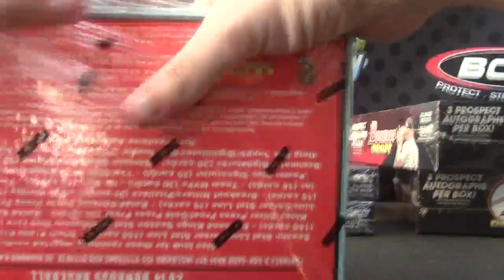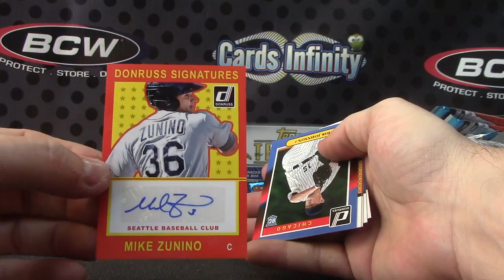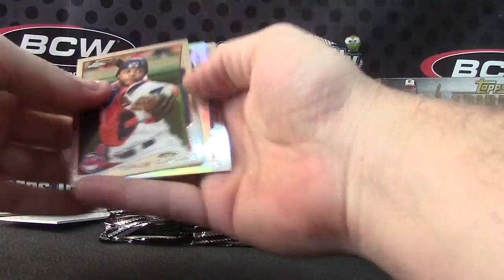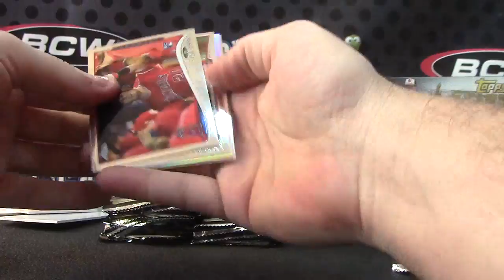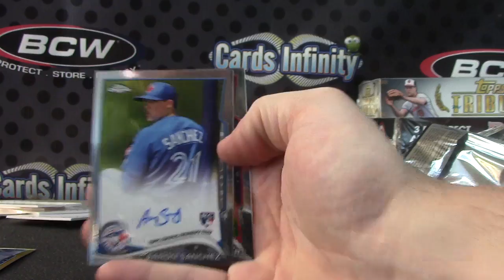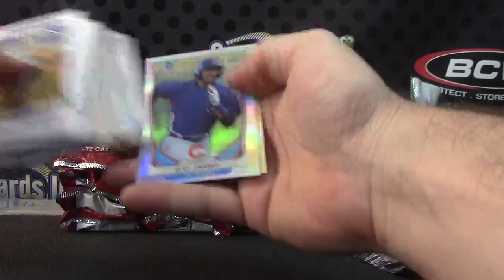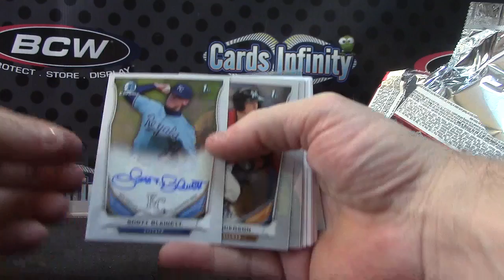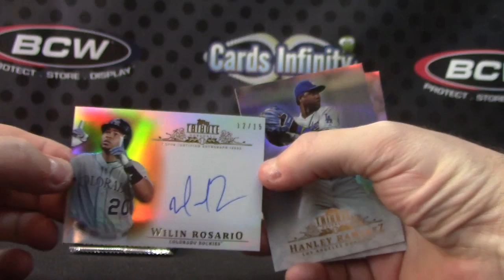BIgDig's 2013 Tribute & 2014 Donruss, Draft Baseball 5 Box Break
Thanks a lot BigDig, Chris J.